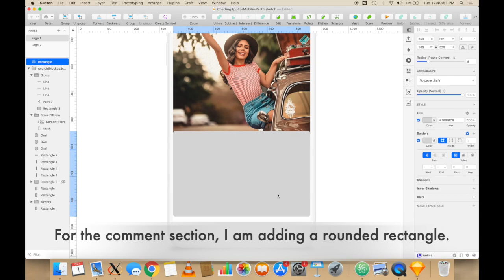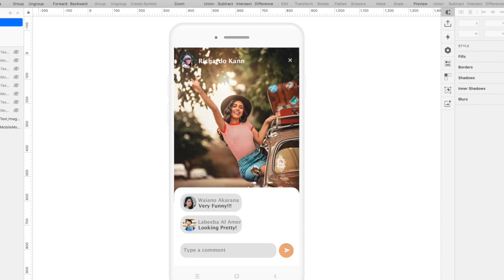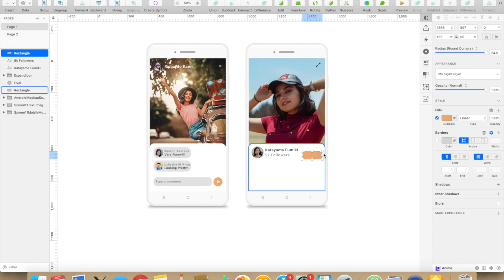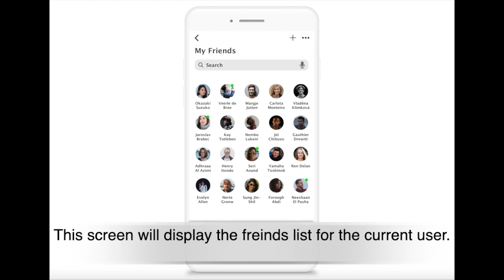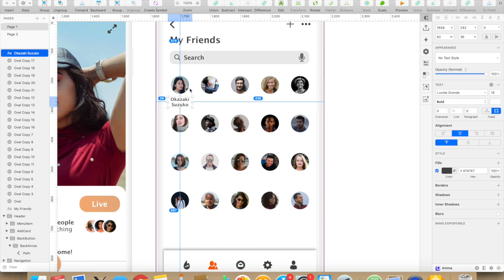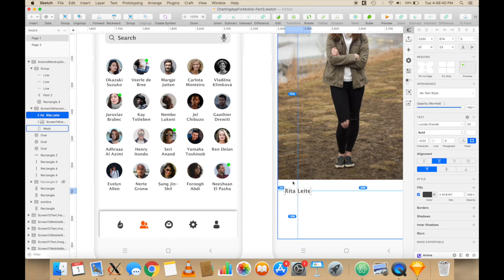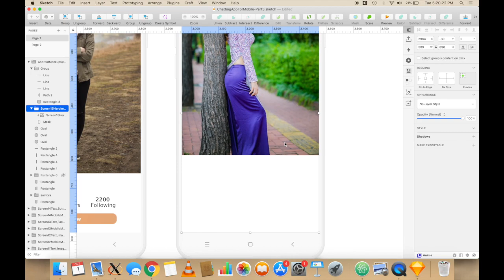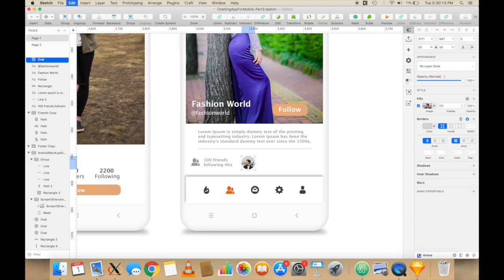Designing a Chatting App for Mobile using Sketch - Part 3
In this video, I will be designing a chatting app for mobile in Sketch. The app, in general, used to chat and make new friends on mobile. This is the third part of the design. This app has five screens.

Here are the key video highlights:

 Screen 1 - This screen allows the user to add comments on their friend's profile.
 Screen 2 - This screen is designed for live streaming, and posting comments.
 Screen 3 - This screen will display the friend's list for the current user.
 Screen 4 - This screen will display the details of the particular user.
 Screen 5 - This screen will display the details of the particular business page.